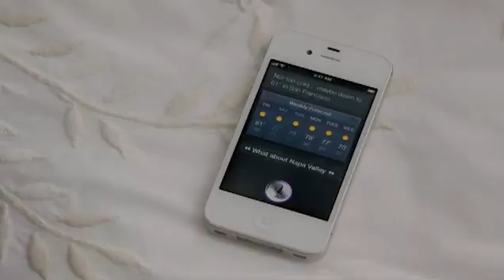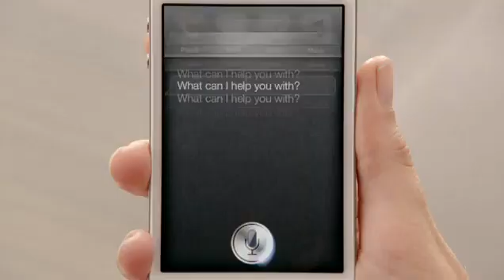Apple Iphone 4S Siri Demo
Apple introduces Iphone 4S with new features. One of the post distinguishing features has been the introduction of SIri Voice Control. It allows iphone to use natural language to perform tasks like asking for a weather forecast or getting directions, setting an alarm or making a calendar appointment, and searching Wikipedia or Wolfram Alpha for information (among many other possibilities).